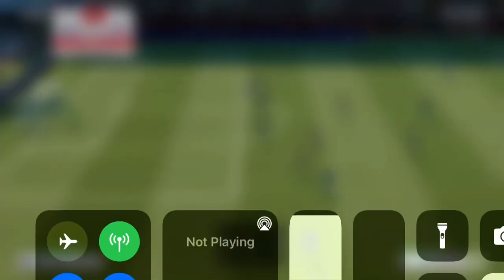Octavian Popescu does this against Thiago Silva